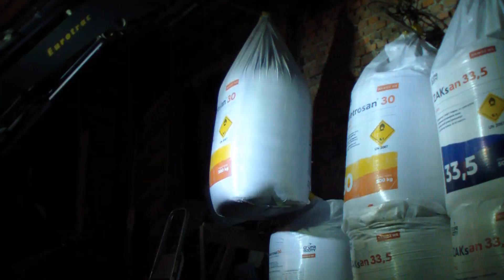21 Miesięcy ładowarki Eurotrac W12S na gospodarstwie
Witajcie w dzisiejszym filmiku przedstawienie naszej ładowarki podczas jej codziennych obowiązków.
Pozdrawiam